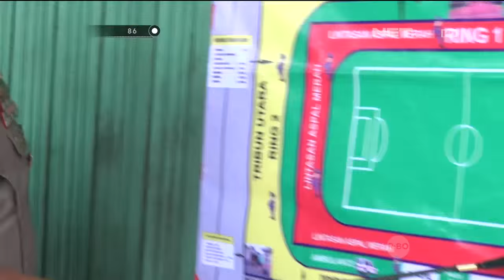Kompol Teddy - Pengamanan Supporter di Stadion Galuh Ciamis - 86